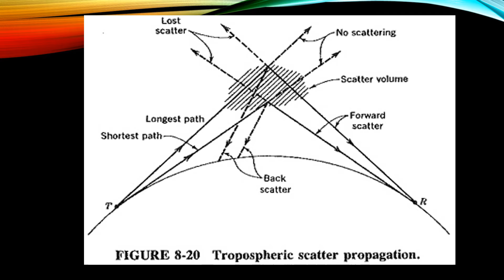Troposphere scatter propagation